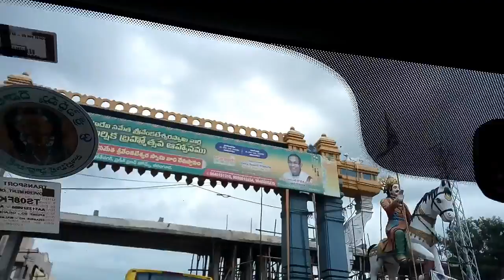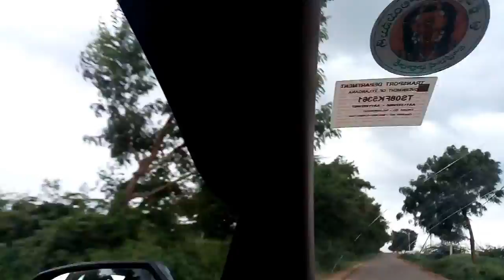మీకు తెలుసా /////మేము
మా ప్లాట్ చూడడానికి వచ్చినందుకు మీకు కృతజ్ఞతలు